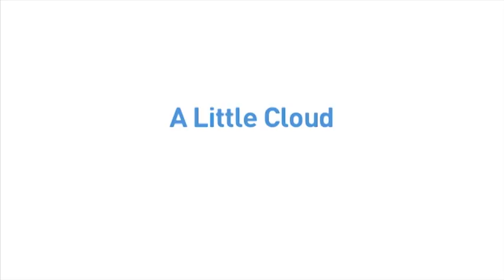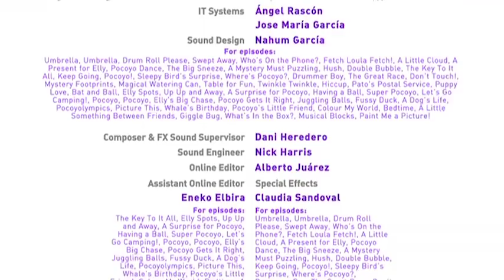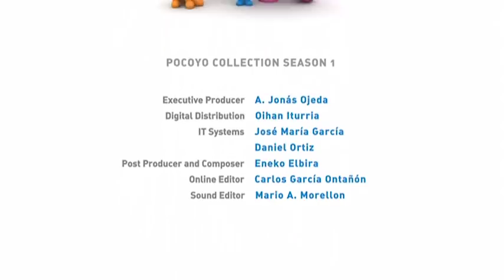⭐ POCOYO MAGYARUL - 1. évad / 13-16. epizód | Rajzfilm gyerekeknek [27 perc]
Összefűzött Pocoyo epizódok magyarul:
Egy kis felhő
Éttermesdi
Ne állj meg, Pocoyo!
Hol van Pocoyo?